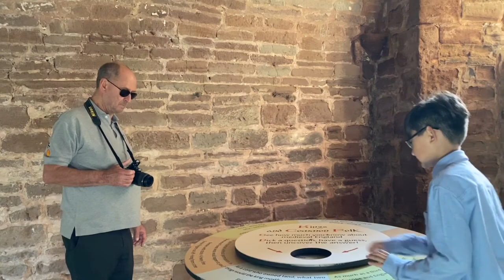Rufford Abbey Country Park/ ได้เวลาบอกลาSummer 2020แล้วค่ะ